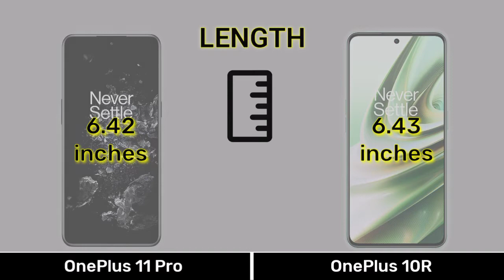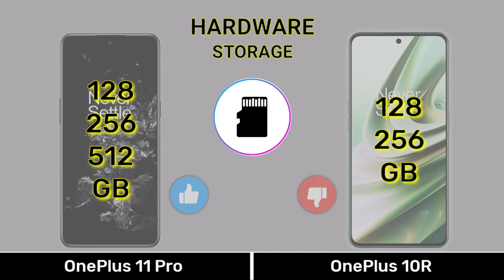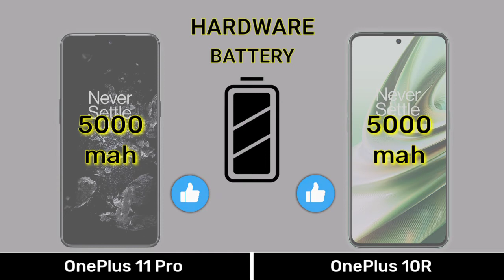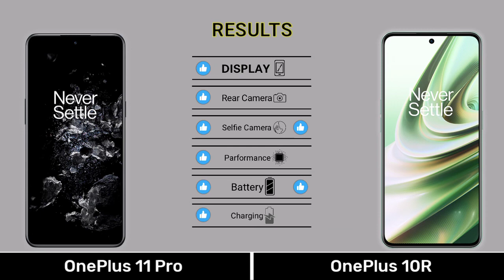OnePlus 11 Pro Vs OnePlus 10R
OnePlus 11 Pro Vs OnePlus 10R  - Full Comparison ⚡which one is best 🤔